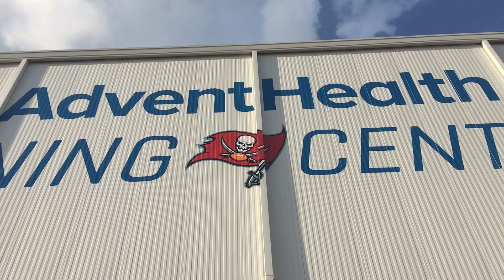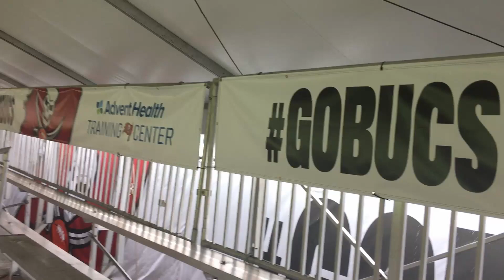Bucs Training Camp Vlog: July 28th, 2021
Rhett and @MrBucsNation are headed to Buccaneers training camp!

Lightning in the area ended fan attendance early as the Bucs headed inside. Here's some highlights from a rainy day 4 of training camp!

FOLLOW THE SHOW ON SOCIAL:
Facebook.com/cannonfirepodcast

FOLLOW THE HOSTS:
Rhett Matthew
(@Rhettakus: Instagram, Twitter)

Evan Wanish
(@EvanNFL: Twitter | @Ewan_920: Instagram)